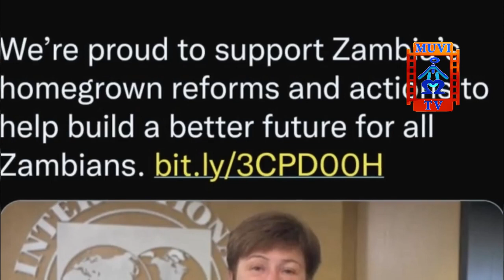Editorial Opinion: Jealousy Down!! Bally scores a hatrick (IMF), Praise singers in Gear Five.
I.M.F DEAL GOES THROUGH.